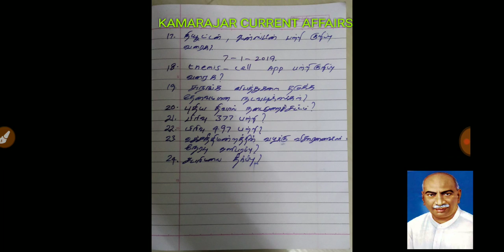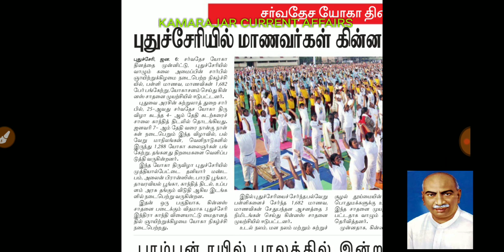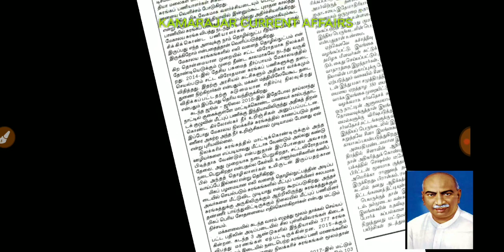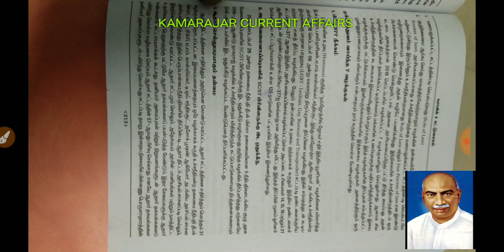Tnpsc Group 2 Mains self preparation Part 30